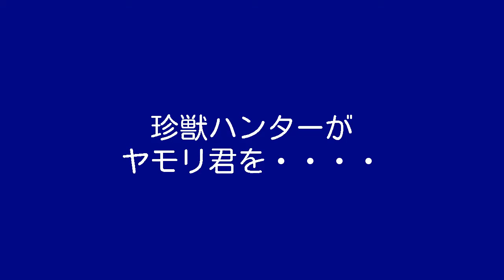珍獣ハンターがヤモリ君を見つけてきたよ！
わが家の珍獣ハンターが石にへばりついて離れないヤモリ君をハントしてきたよ！

ヤモリは、擬態のつもりか、石が暖かいので抱きついているのか？、ヤモリをハント。

最近、ヤモリの子どもを捕まえてくるんだよ。